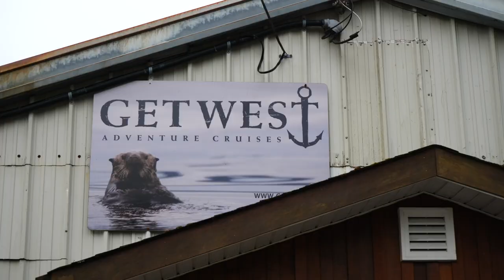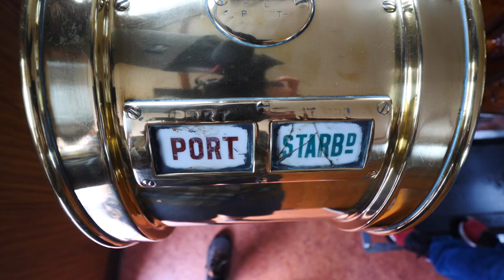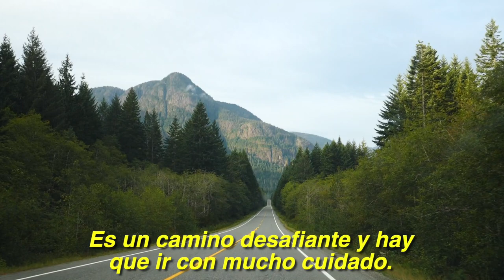Un LUGAR MÁGICO Para Visitar en CANADÁ + Paseo en Barco en la ISLA DE VANCOUVER, Columbia Británica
En este video continuamos nuestro viaje por la Isla de Vancouver en Columbia Británica, esta vez visitando el pueblo natal de Samuel, Gold River. Este es un pueblito ubicado sobre la costa oeste de la isla y está rodeado por bosques y montañas - es un lugar mágico para visitar en Canadá! Después de recorrer el pueblo fuimos al puerto, donde parte una excursion en barco de día completo. El Uchuck III es un barco de trabajo que solia ser un barreminas, pero hoy en día turistas pueden subir mientras el barco va entregando su carga en pequeñas comunidades a lo largo del camino. Nuestro destino final fue Friendly Cove, una ensenada donde solo vive una familia. Aquí visitamos las playas, el faro y una iglesia donde se pueden ver tótems, que son hechos de la madera del árbol del cedro. Pasamos un hermoso día visitando esta parte de la Isla de Vancouver y también fue muy lindo para Samuel poder regresar a su pueblo natal después de tantos años. Esperamos que hayan disfrutado este video, y ya nos vemos pronto con más aventuras por la isla!